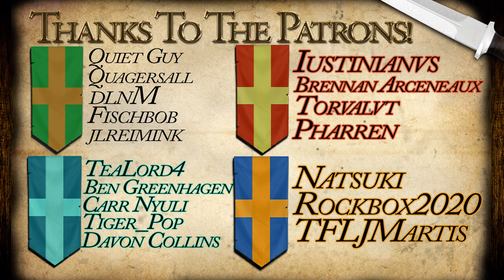Rule Britannia! Let's Play CK3 - A Conqueror's Legacy - Part 12!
A groundbreaking entrance into CK3 as William the Conqueror! As a first playthrough, I thought I'd do something well known and recognizable! (It's also practice for the Creator Colosseum)

Welcome, CK fans! I hope you'll welcome me into the CK community, starting with CK3. I hope to make more videos like this, if it performs well. So the more likes, the more content!

If CK3 is your first game in the series, like with me, then we have a lot to learn together!